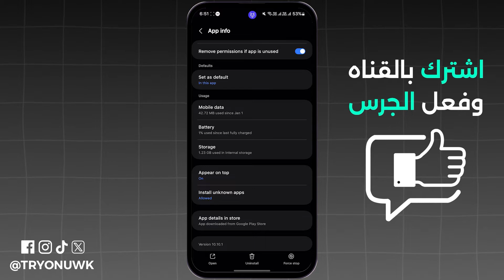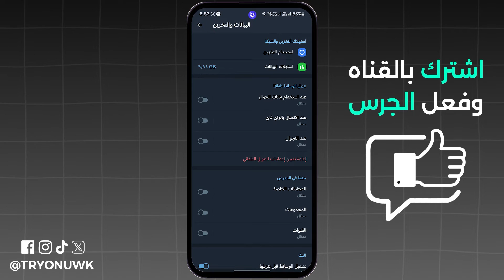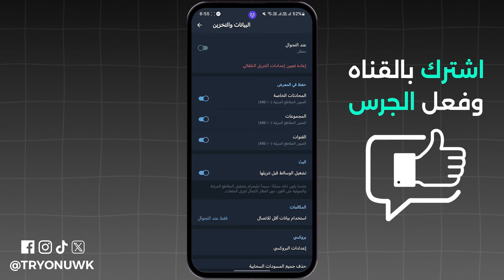حل مشكلة عدم حفظ صور وفيديوهات تليجرام للمعرض ⬇️ - 2024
تبحث عن حل مشكلة عدم حفظ صور وفيديوهات تليجرام للمعرض ⬇️ - 2024 ؟ في هذا الفيديو، كيفية حل مشكلة عدم حفظ الصور والفيديوهات من التلجرام في الاستوديو، وسبب عدم حفظ الصور في التلجرام للمعرض ومشكلة التليجرام لايحفظ الصور في الاستوديو ، ستتعرف علي طريقة حفظ مقاطع الفيديو من التليجرام، وكيف احفظ صور وفيديوهات تليجرام للمعرض للايفون والاندرويد 2024.
00:00 مقدمة
00:06 حل مشكلة عدم حفظ صور وفيديوهات تليجرام للمعرض